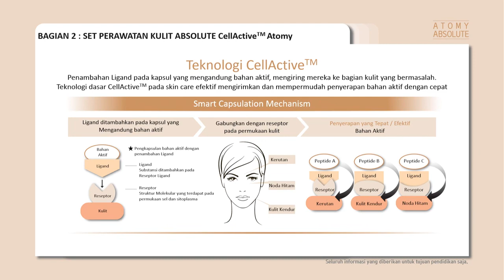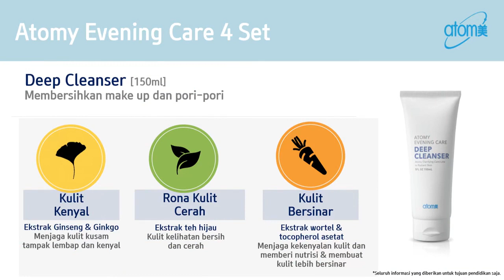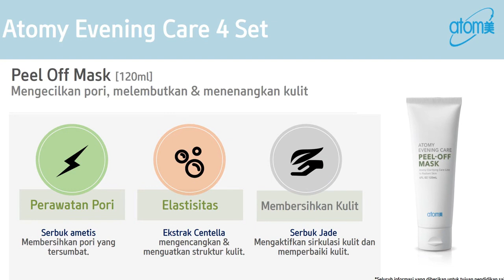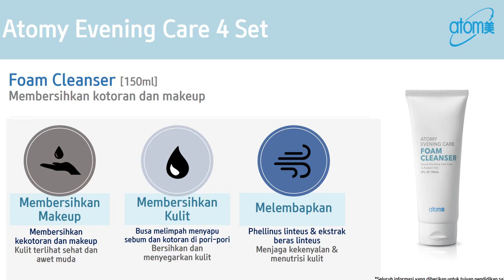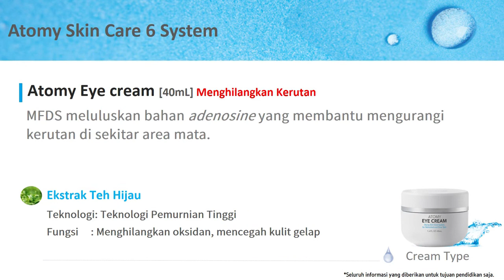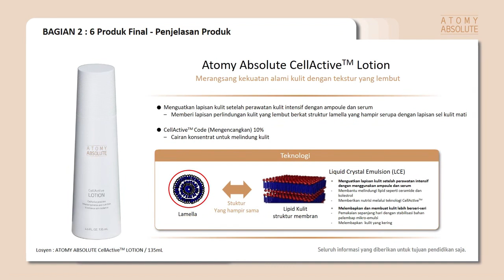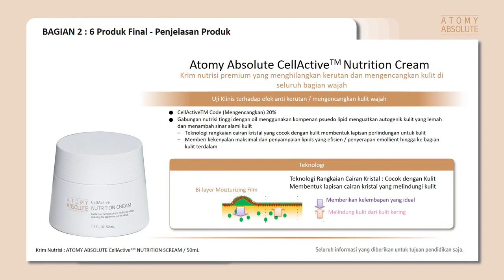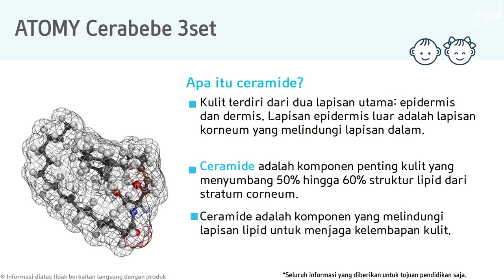Product Introduction SM Liana Budi Utama - Indonesian